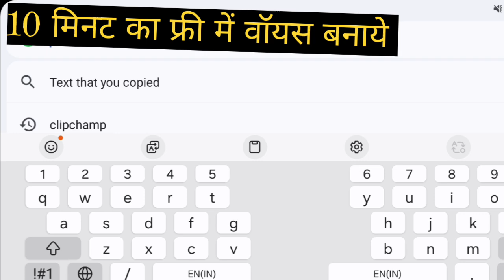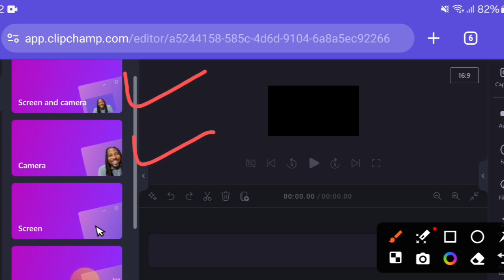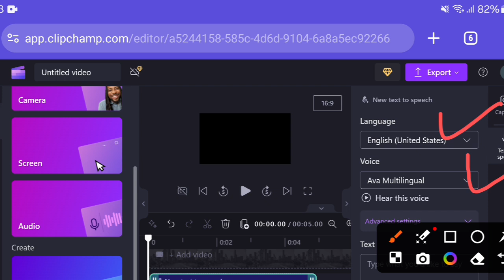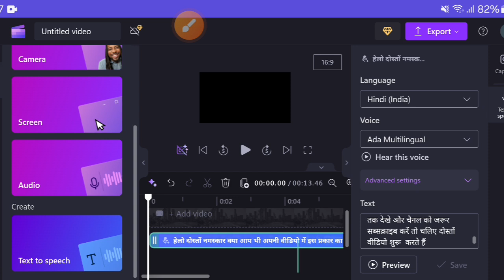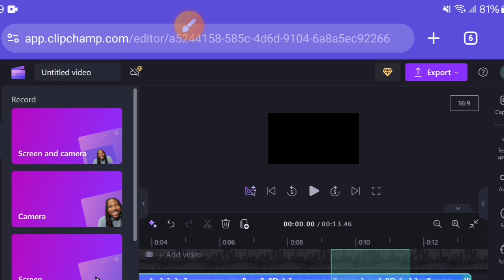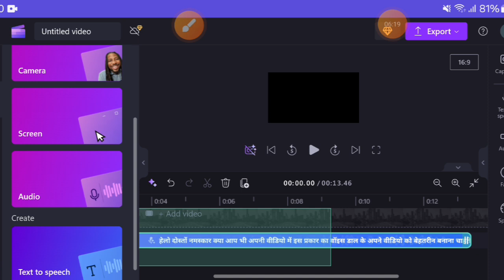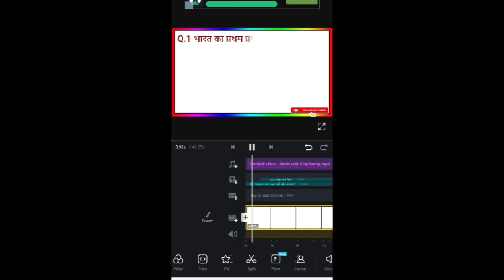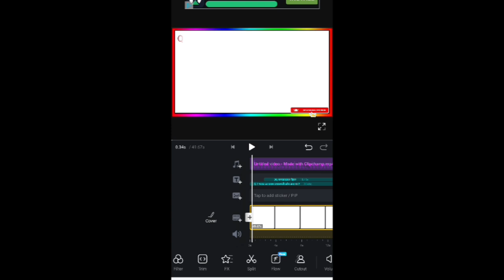clipchamp text to speech || clipchamp text to speech tutorial@ManojDey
hello doston aaj ke is video mein bataunga ki aap clip champ se voice generate kar sakte ho wo bhi kam se kam 10 minute ka

how to use clipchamp text to speech feature
clipchamp
how to use clipchamp
text to speech app
best free text to speech for youtube videos
clipchamp video editing kaise kare